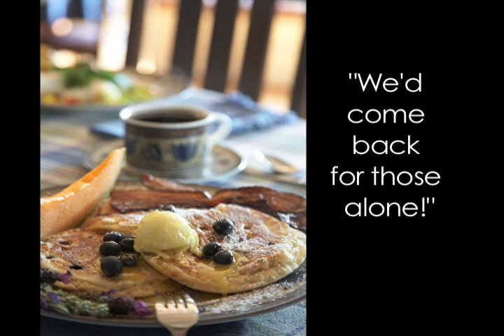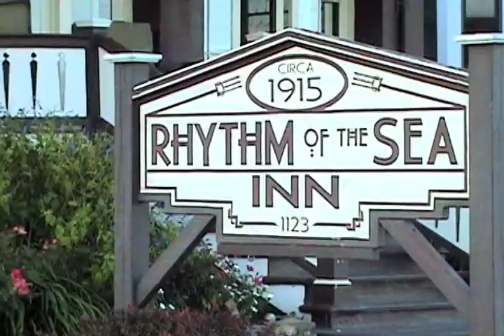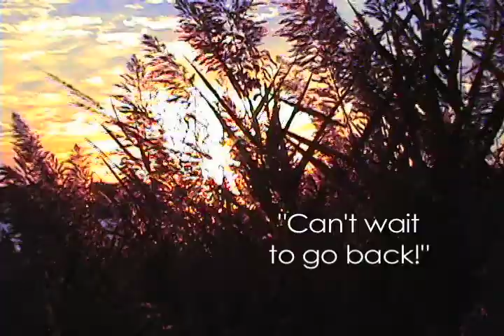CapeMayBedBreakfast.mov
Cape May New Jersey Bed and Breakfast Inn - Rhythm of the Sea ... Cape May New Jersey Bed and Breakfast Inn - Rhythm of the Sea Inn - Welcome to Our Mission-style Ocean Front Bed & Breakfast Inn in Cape May, New Jersey. Located just steps from the surf and beach and an easy stroll to shops and restaurants in Cape May, NJ.